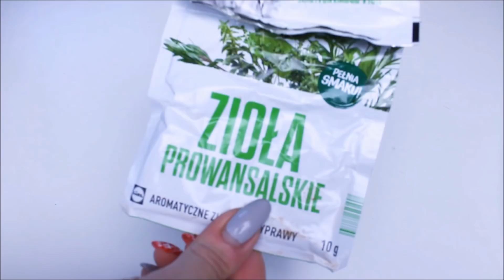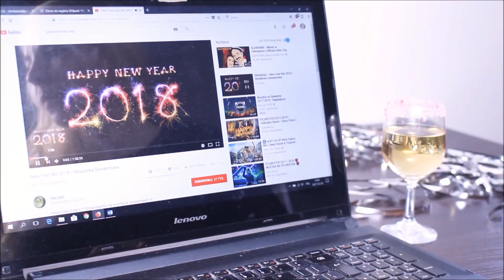JAK SZYBKO zorganizować SYLWESTRA W DOMU?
"JAK SZYBKO" - W każdą niedzielę o 19:00

Nowy odcinek: JAK SZYBKO zorganizować SYLWESTRA W DOMU?

Jeśli czytasz opis napisz w komentarzu  ZIMNE OGNIE :)